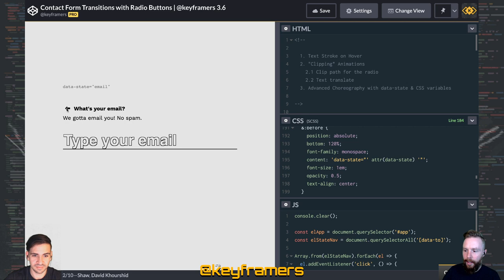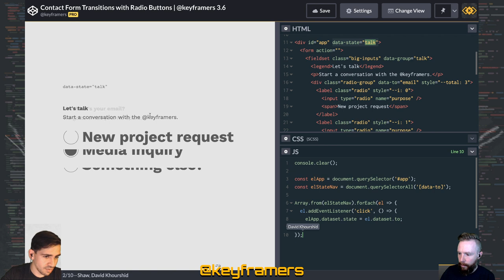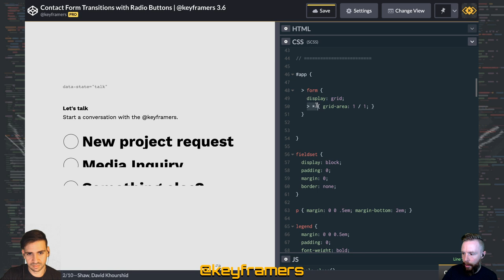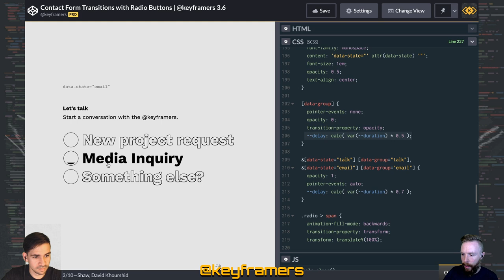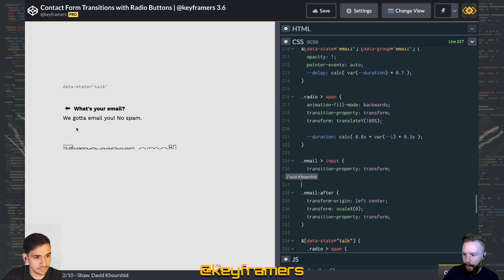Animating States With Data Attributes! | SUMMARY Radio Button Contact Form | @keyframers 3.6.2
Breakdown of techniques for transitioning between states using JS and CSS. This is a short clip from a live episode where David Khourshid & Stephen Shaw show how to make text transitions, hover effects for sibling elements, and styling with the :checked psuedo selector.

Like what we're doing? There are many ways you can support @keyframers so we can keep live coding awesome animations!

Topics covered:

* CSS Animation
* Forms & Radio Button Inputs
* Sibling animation on Hover
* :checked Psuedo Selector